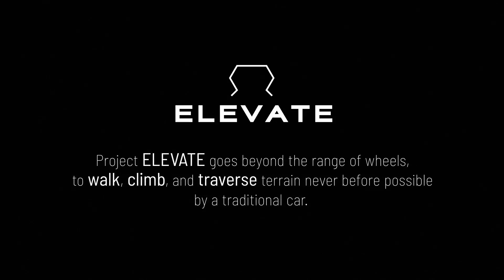Hyundai 'Elevate' Concept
"Any first responder will tell you that the first 72 hours following a natural disaster are the most crucial to saving lives. However, often times due to the nature of the disaster (forest fire, earthquake, hurricane, or flood), it can be difficult for search-and-rescue and humanitarian aid missions to reach and get immediate help to those in need.

The need for efficient, rapid, resilient transportation for disaster assistance is what led Hyundai to develop the first-ever vehicle with moveable legs. Elevate is the first Ultimate Mobility Vehicle (UMV), blending technology found in electric cars and robots, which allows it to traverse terrain beyond the limitations of even the most capable off-road vehicle. The Elevate concept is based on a modular EV platform with the capability to switch out different bodies for specific situations. The robotic leg architecture has five degrees of freedom plus wheel hub propulsion motors and is enabled by the latest in electric actuator technology. This design is uniquely capable of both mammalian and reptilian walking gaits, allowing it to move in any direction. The legs also fold up into a stowed drive-mode, where power to the joints is cut, and the use of an integrated passive suspension system maximizes battery efficiency. This allows Elevate to drive at highway speeds just like any other vehicle. But no other can climb a five foot wall, step over a five foot gap, walk over diverse terrain, and achieve a 15 foot wide track width, all while keeping its body and passengers completely level. Further, the combination of wheeled motion with articulating legs provides a new paradigm of mobility by enabling faster walking speeds, unique dynamic driving postures and torsional control at the end of each leg."